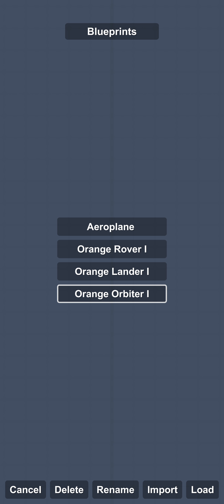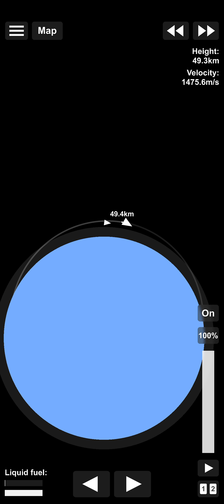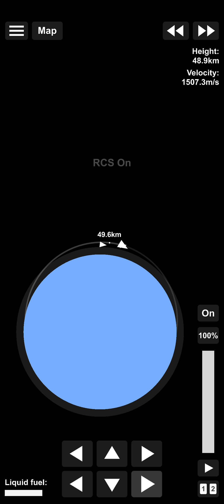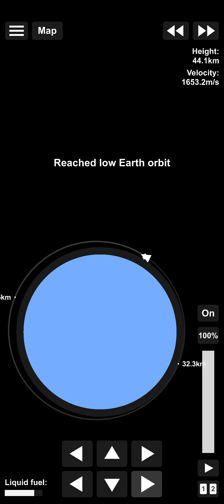SpaceFlight Simulator Ep. 5 | First Orbit!!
Two vids in one day??? 😱